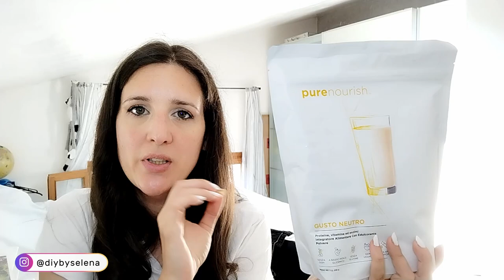Il video unboxing più atteso di sempre! 🍀 Prodotti per uno stile di vita sano ed equilibrato 🌱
▶️    Se vuoi maggiori informazioni sul mio programma o sui prodotti                     ◀️